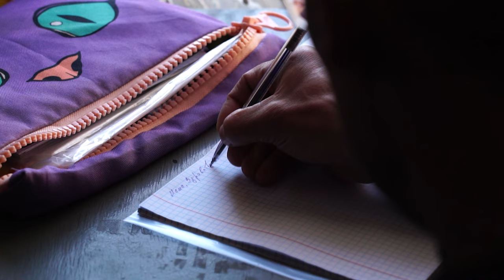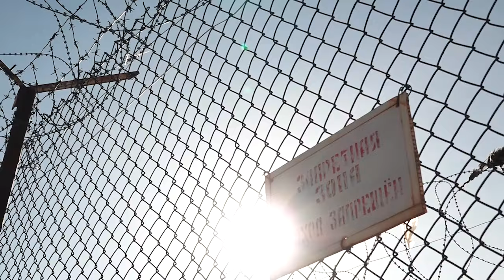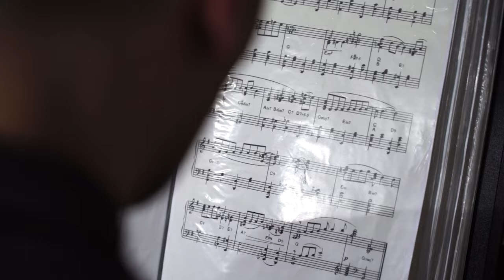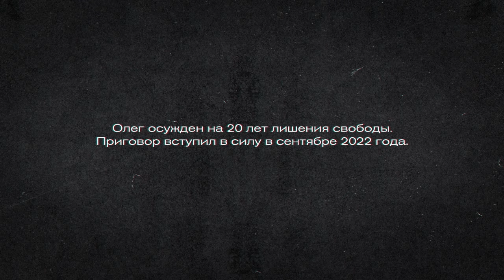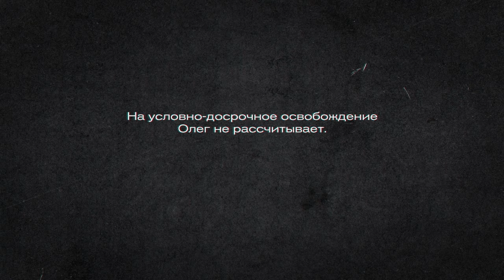История похитителя алтайской школьницы | Я раскаиваюсь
В новом выпуске – история 43-летнего Олега, осужденного за похищение человека. Резонансный инцидент произошел в Бийском районе два года назад -  Олег похитил и удерживал 12-летнюю девочку полутора суток. В 2022 году его приговорили к 20 годам колонии строгого режима.

О том, как внезапно может рухнуть привычный мир, как обретаются и укрепляются новые  смыслы, и каким человек готов войти в другую жизнь после срока  - об этом проект «Я раскаиваюсь».